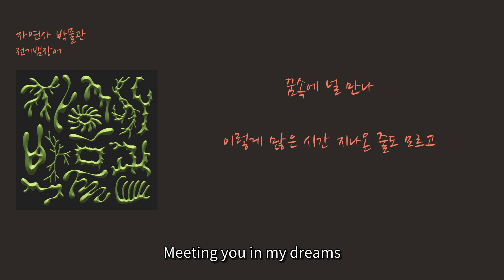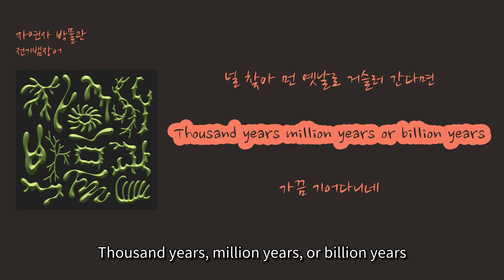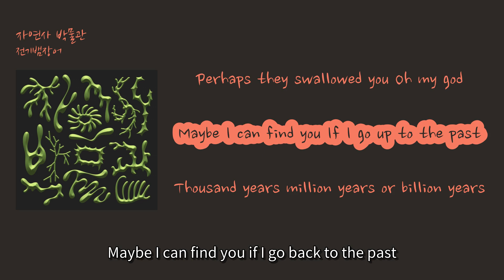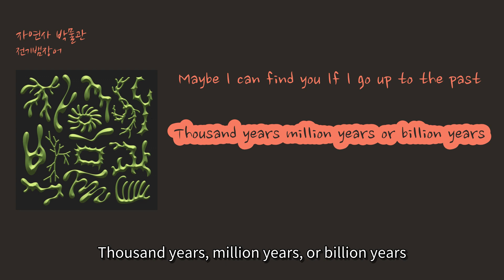[인디 NOW ON!] 전기뱀장어 - '자연사 박물관'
00:02 꿈속에 널 만나 [Meeting you in my dreams] (Kkumsoge neol manna)
00:05 이렇게 많은 시간 지나온 줄도 모르고 [Without realizing so much time has passed] (Ireohge manheun sigan jinaon juldo moreugo)
00:12 넓은 그 홀 안에 [Inside that wide hall] (Neolbeun geu hol ane)
00:15 넘 많은 화석들이 놓여진 [So many fossils are placed] (Neom manheun hwaseokdeuri noyeojin)
00:19 자연사 박물관 [A natural history museum] (Jayeonsa bangmulgwan)
00:23 그 많은 것들이 [All those things] (Geu manheun geotdeuri)
00:27 말도 없이 그림자를 던지네 [Throwing shadows without a word] (Maldo eopsi geurimjareul deonjine)
00:32 모두 어딘가로 떠났는지 [Did they all go somewhere?] (Modu eodingaro tteonassneunji)
00:38 선사시대로 간 건지 [Did they go back to the prehistoric era?] (Seonsa shidaero gan geonji)
00:43 플라스틱 나무 옆에 선 가짜 dinosaur [A fake dinosaur standing next to a plastic tree] (Peullaseutik namu yeope seon gajja dinosaur)
00:48 너를 통째로 삼켜 버렸나 [Did it swallow you whole?] (Neoreul tongjaero samkyeo beoryeonna)
00:53 널 찾아 먼 옛날로 거슬러 간다면 [If I search for you and go back to the distant past] (Neol chaja meon yetnalro geoseulleo gandamyeon)
00:57 Thousand years million years or billion years [Thousand years, million years, or billion years] (Thousand years million years or billion years)
01:23 가끔 기어다니네 [Sometimes it crawls] (Gakkeum gieodanine)
01:26 이름도 모를 바다 밑바닥 삼엽충처럼 [Like a trilobite at the bottom of the sea with an unknown name] (Ireumdo moreul bada mitbadak samyeopchungcheoreom)
01:33 자꾸 잊어버리네 [I keep forgetting] (Jakku ijeobeorine)
01:36 진짜 같은 꿈을 꾼 건지 [Did I dream a real dream?] (Jinjja gateun kkumeul kkun geonji)
01:40 꿈같은 진짠지 [Or was it a dream-like reality?] (Kkumgateun jinjjanji)
01:44 그 많은 것들이 [All those things] (Geu manheun geotdeuri)
01:48 말도 없이 그림자를 던지네 [Throwing shadows without a word] (Maldo eopsi geurimjareul deonjine)
01:53 모두 어딘가로 떠났는지 [Did they all leave somewhere?] (Modu eodingaro tteonassneunji)
01:59 선사시대로 간 건지 [Did they go back to the prehistoric era?] (Seonsasidaero gan geonji)
02:04 플라스틱 나무 옆에 선 가짜 dinosaur [A fake dinosaur standing next to a plastic tree] (Peullaseutik namu yeope seon gajja dinosaur)
02:09 너를 통째로 삼켜 버렸나 [Did it swallow you whole?] (Neoreul tongjaero samkyeo beoryeonna)
02:14 널 찾아 먼 옛날로 거슬러 간다면 [If I go back to the distant past to find you] (Neol chaja meon yetnalro geoseulleo gandamyeon)
02:19 Thousand years million years or billion years [Thousand years, million years, or billion years] (Thousand years million years or billion years)
02:24 Plastic trees are standing by the fake dinosaurs [Plastic trees are standing by the fake dinosaurs] (Plastic trees are standing by the fake dinosaurs)
02:29 Perhaps they swallowed you Oh my god [Perhaps they swallowed you, oh my god] (Perhaps they swallowed you Oh my god)
02:34 Maybe I can find you If I go up to the past [Maybe I can find you if I go back to the past] (Maybe I can find you If I go up to the past)
02:40 Thousand years million years or billion years [Thousand years, million years, or billion years] (Thousand years million years or billion years)